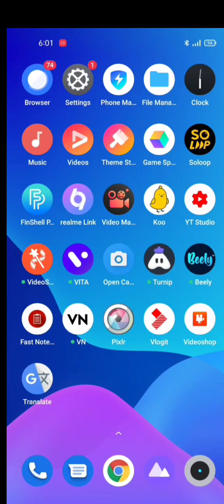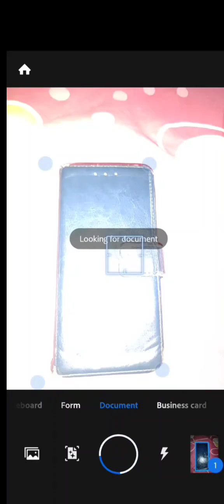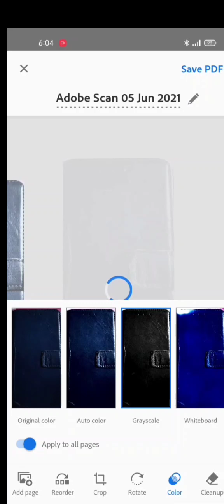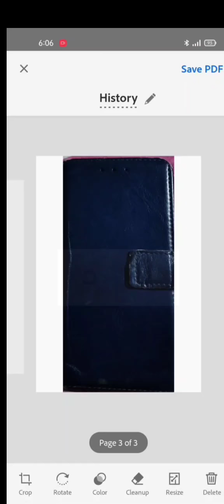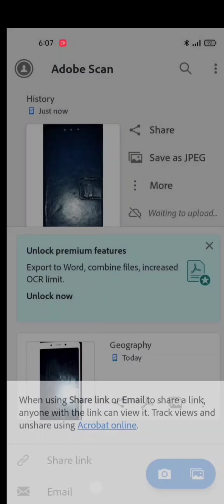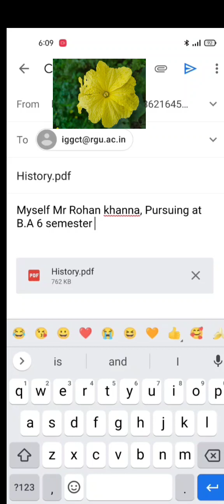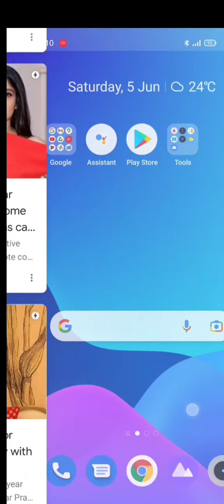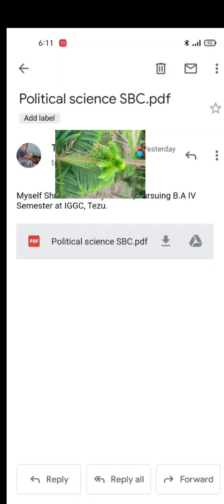Adobe scan se kaise PDF aur Email send kree? Mishmi video.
how to make pdf, how can make pdf, how to make pdf into send email, best pdf scan.

Mishmi Kid Fashion show, Khoraliang Kid Fashion show, 51th Kid Fashion show,

Mishmi new Mega group dance at 51th Tamla-Du Celebration at Khoraliang, TEZU, Arunachal Pradesh in Northeast India on 14 February 2021.

It was time Celebrated at Khoraliang in the 1970.
Mishmi people's are commonly inhabitants at an Anjaw, Lohit district etc..

Apex body of Mishmi are like CALSOM,
 AMSU etc...

New Mishmi Song, 51th Tamla-Du Celebration at Khoraliang, TEZU, Arunachal Pradesh in Northeast India on 14 February 2021.

 AMSU etc...